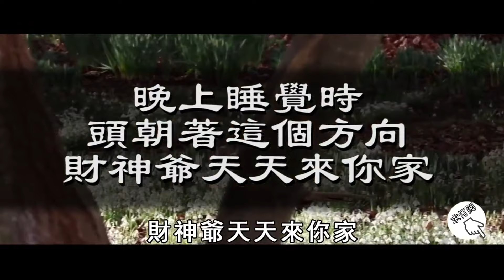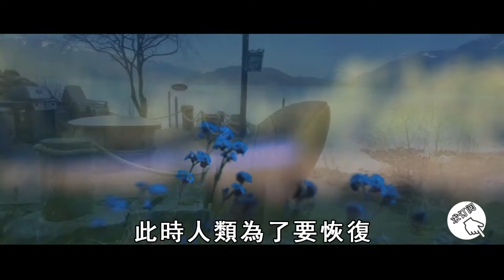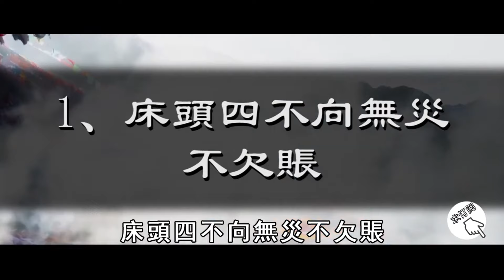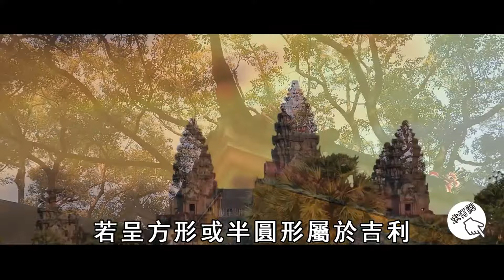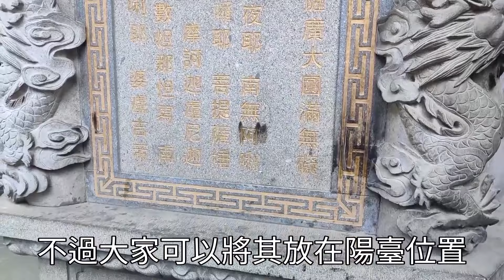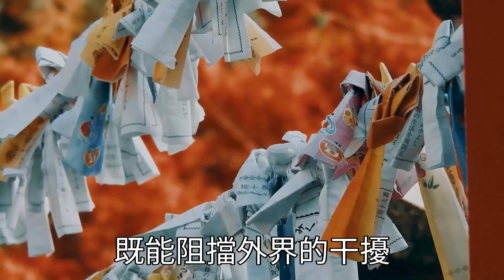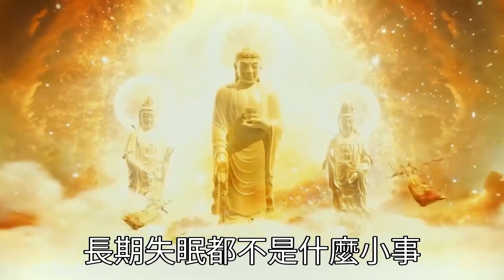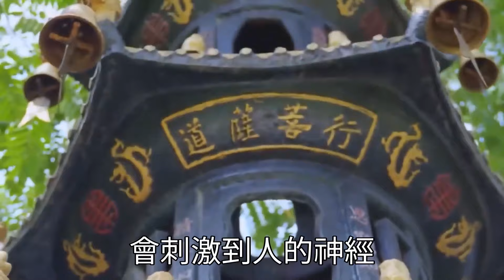為什麼說睡覺不能「腳朝西，頭朝東」？晚上睡覺要注意的風水禁忌!是迷信還是有科學根據？曉書說